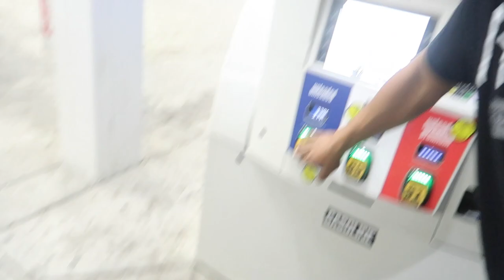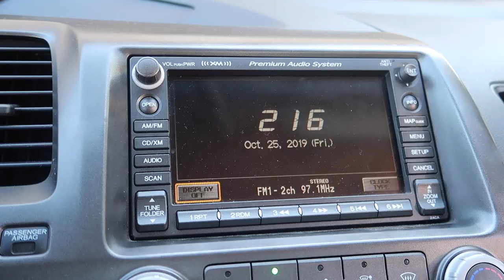I Bought Another Car?!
watch this video to find out what car i bought...?!

Turn On Post Notifications For Content Alerts...